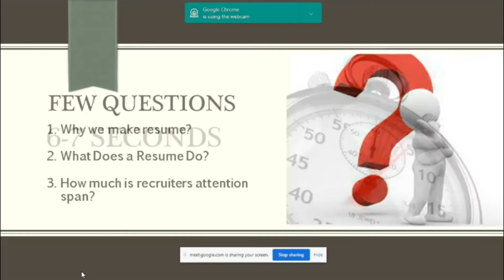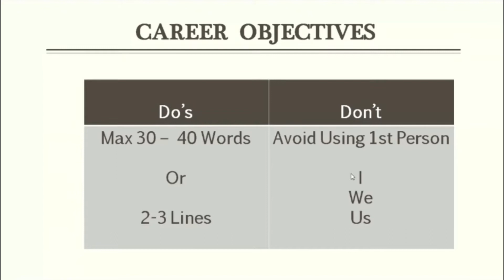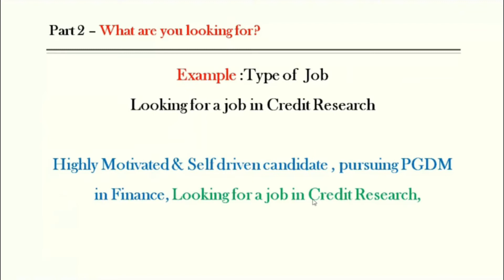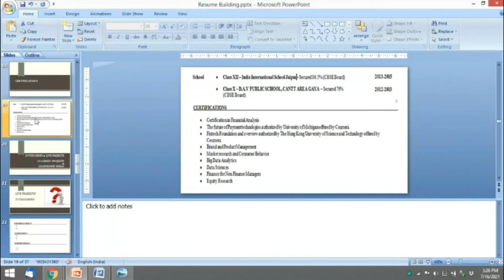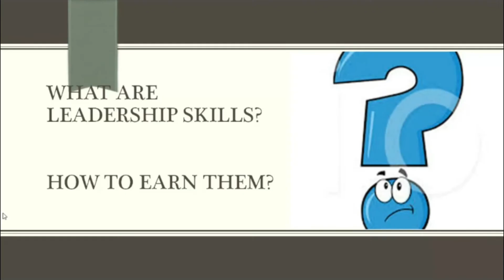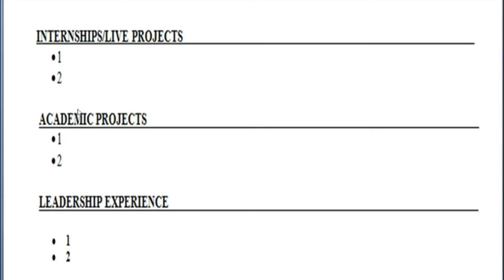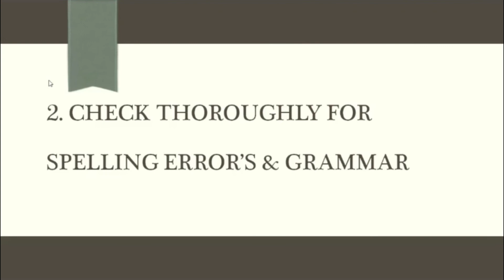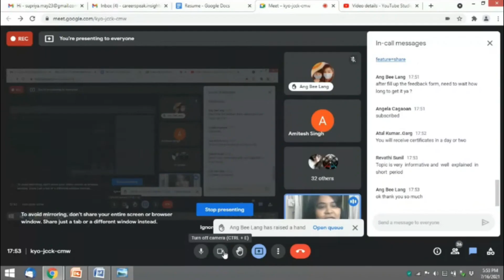Webinar on "Resume Building for freshers" | DigiSaksham Webinars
I know writing a resume might sound complicated, but that’s what I am here for. So It doesn’t matter if you are a fresher or an experienced professional or a homemaker wanting a part time job, by the end of this video, you’d be surprised how easy it is to write a resume that will get you an interview call

00:00 Introduction
00:50 Speaker introduction
01:50 Why do we make resumes?
05:42 Broad head of resume
09:25 Career objectives
10:10   4 PARTS Game
20:25  Certifications
23:20 Internships & Live projects
31:00 Skills and Interests
37:35 Importants tips
42:45 Free websites for resume building